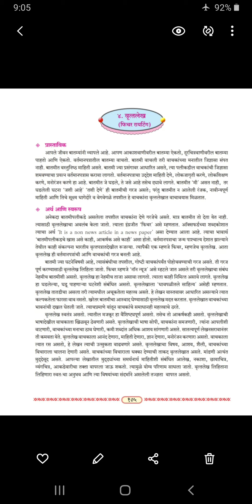विषय-मराठी इ.12वी. घटक-उपयोजित मराठी उपघटक-वृत्तलेख भाग-1 (आर .के .हराळे )